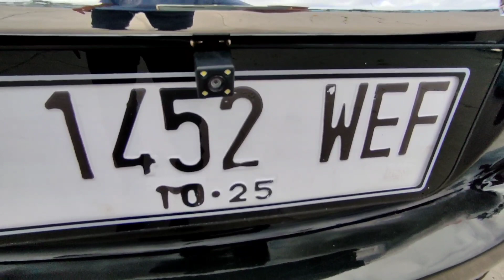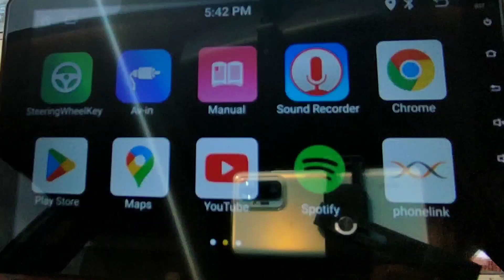modifikasi vios limo yang cocok untuk aktivitas harian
vios limo gen3 ex PT BLUE BIRD
surat" lengkap/ready
BPKB
STNK
FAKTUR
SPH ( surat pelepasan hak )
mesin di remajakan dan bergaransi
kaki" di remajakan
poles body
salon interior
kondisi tampilan dan mesin sudah di maksimalkan
tinggal isi bbm saja

paket upgrade 15 jt
velg R15 + ban
grill depan chrome
foglamp projie
kacafilm depan 40%
kacafilm samping 60%
kacafilm belakang 40%
talang air slim
wipper baru
sirip hiu
trunk lid belakang chrome
ducktail
camera mundur
doubledin 10 inch + frame
wood panel motif kayu
power window
alarm
central lock
cat doortrim
cat dasboard
jok kulit paten
plafon kulit paten
kapet dasar baru
lampu kolong

paket promo akhir tahun 2022

informasi pemesanan unit